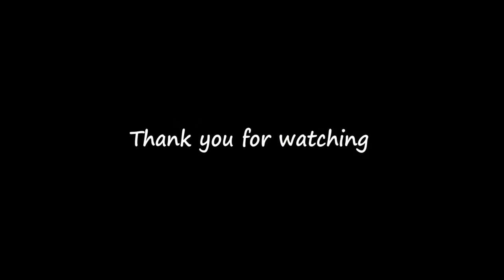British Shorthair Kitten, 20 weeks, playing with running water.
Kesha is a British Shorthair Blue Kitten of 20 weeks who likes playing with water. He is fond of dripping water, running water or even still water if it is in bowls or jars, or a bathtub. If allowed he would spend hours watching and playing with water making big puddles on any surface around. It seems he does not mind getting wet as he is often in a kitchen sink bowl while I am doing the dishes.